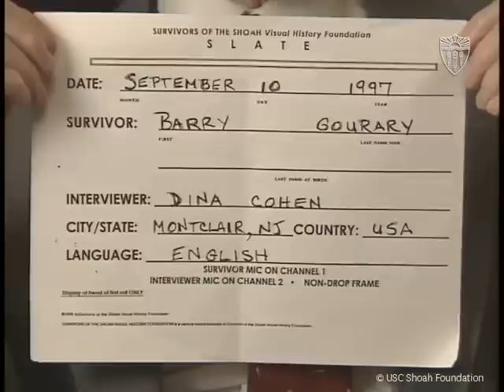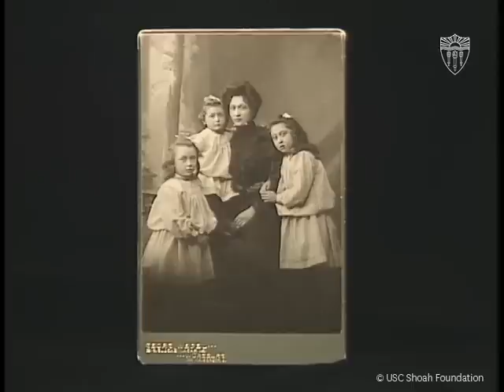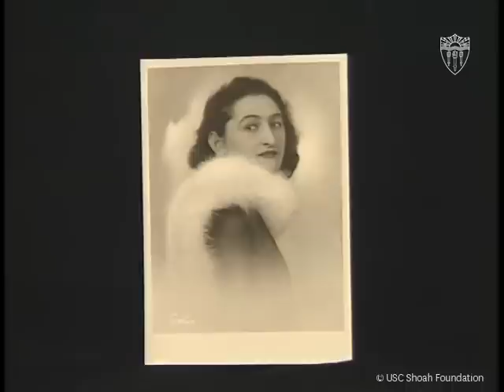Rabbi Barry Gourary's Life and History | Full Testimony | USC Shoah Foundation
Rabbi Barry Gourary was born in Russia (USSR) in 1923. In his USC Shoah Foundation testimony, Barry discusses his family history, World War II, and his life post-war.